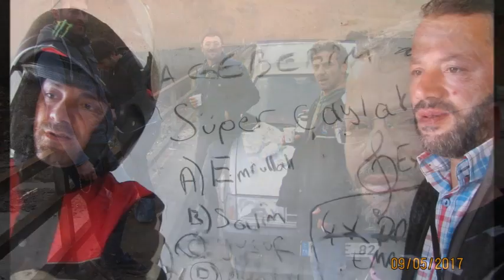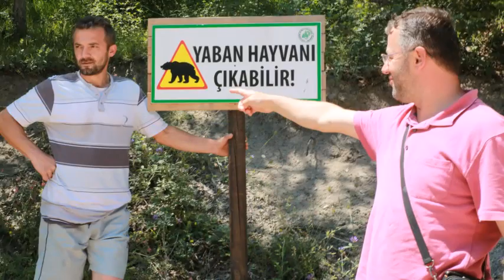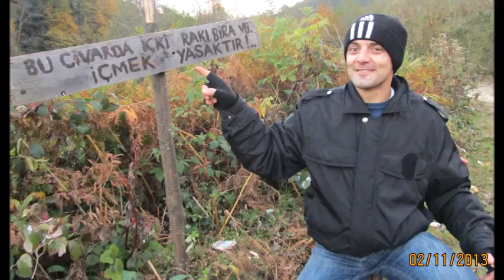Çıbığına lüleyim (Lele İbram oy)